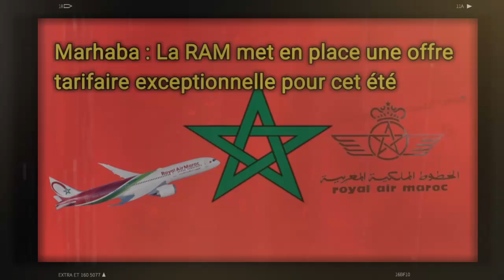La RAM met en place une proposition tarifaire inégalable